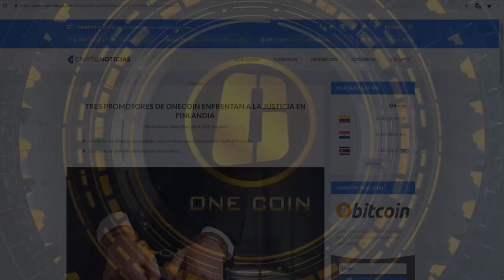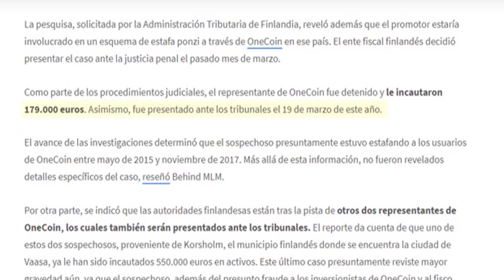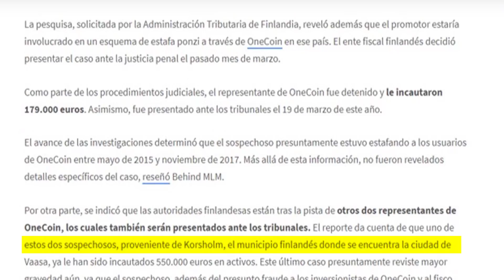ONECOIN - SIN SALIDA – FINLANDIA - PROMOTORES DETENIDOS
Fuentes de la Información: Este video está basado en un artículo publicado en: CriptoNoticias
Tipo de fuente de la Información: CriptoNoticias es un portal web que cubren noticias de las criptomonedas
Descargo de responsabilidad: Javier Saavedra, creador de contenidos para YouTube, no tiene ningún tipo de relación con las fuentes de esta noticia.

Un promotor del criptoproyecto OneCoin en Finlandia fue puesto a la orden de la justicia de ese país, como parte de una investigación por evasión fiscal y fraude. Así se dio a conocer este sábado 6 de abril, en un portal web especializado.